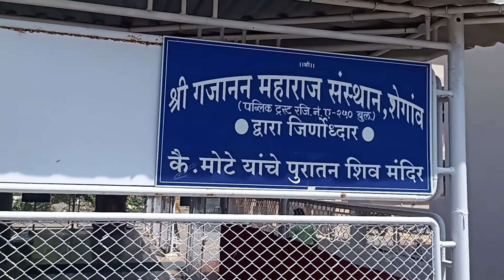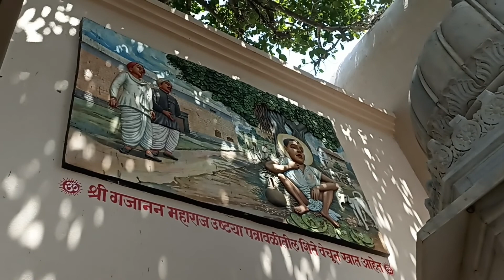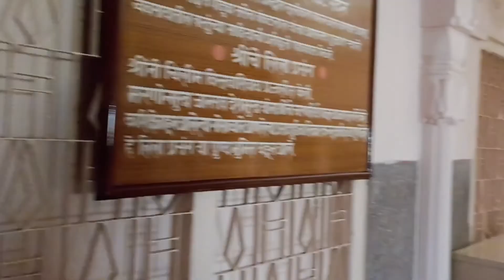shegoan trip/ Day 3 / 5dham /Krushnajicha mala mandir/ Gajanan Maharaj mandir/ vlog23